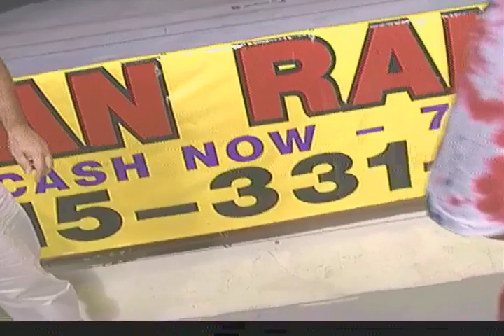Bert Prentice Asks The TOUGH Questions & A Tidwell Special - TM Collection Nashville, TN 1999